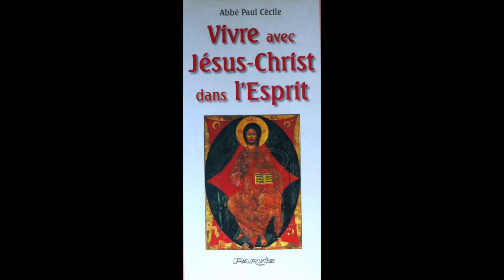La pensée du jour de Jésus Christ au ( 26 Mai )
La pensée du jour de Jésus Christ